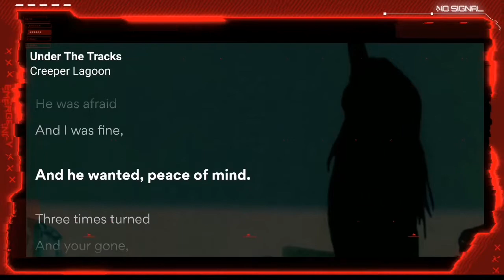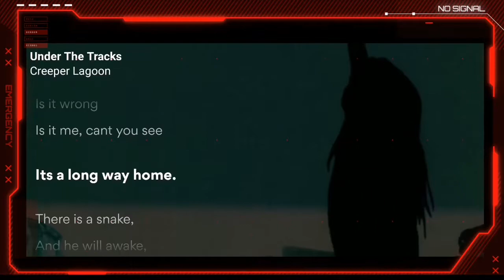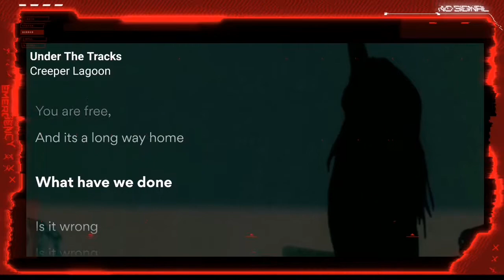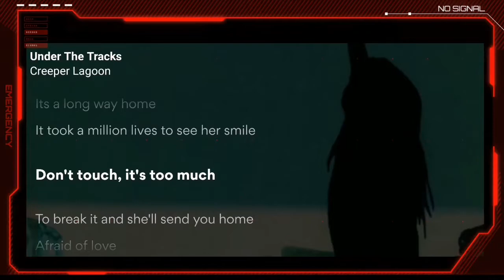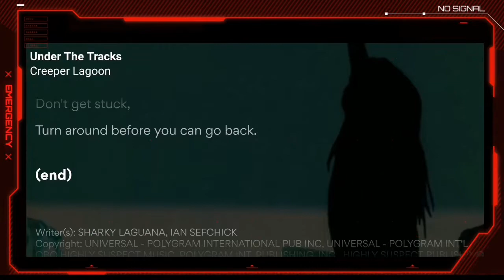Creeper Lagoon - Under The Tracks